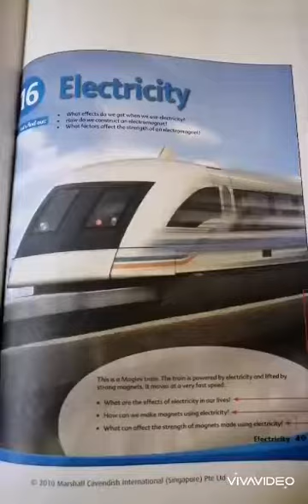SCIENCE YEAR 6 - PART 1 (uses of electricity)